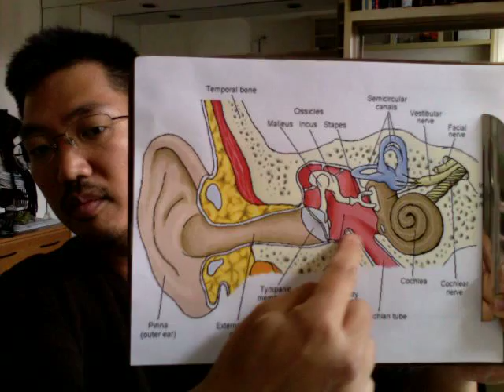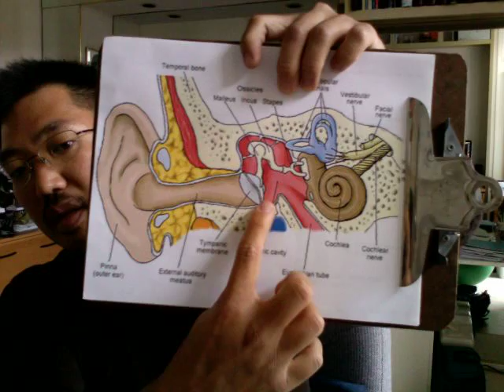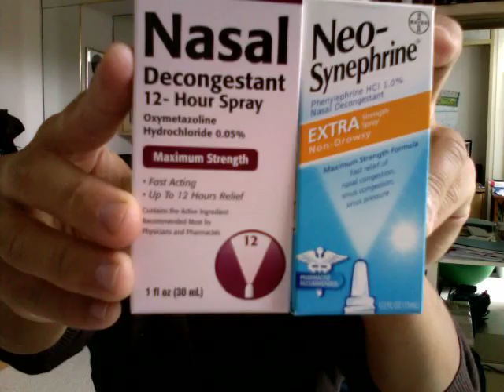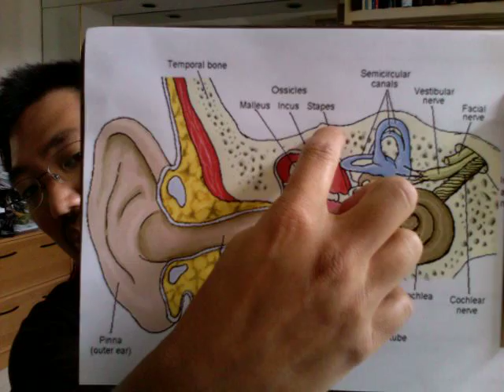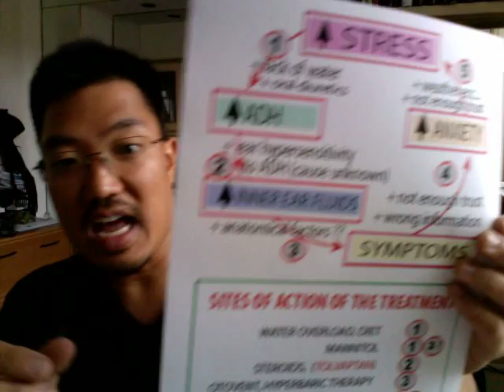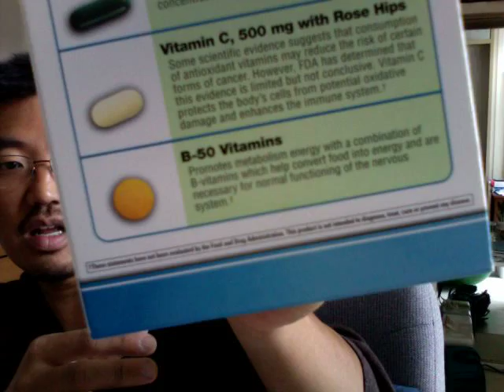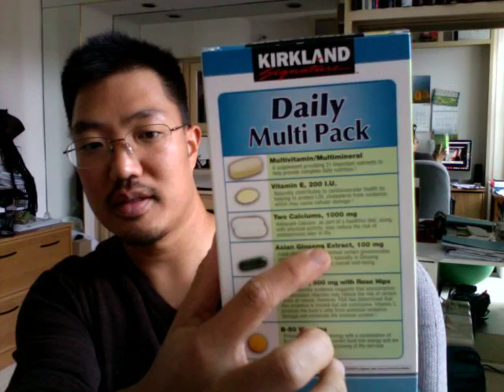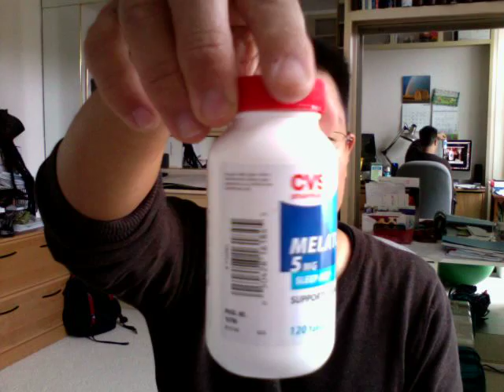Ed's Meniere's Disease Video 5.5: Tips to try now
These tips have helped me cope with my Meniere's, but I can NOT guarantee they will help you (BUT Will not hurt to try).  Of course it is also said that the Indian Rain Dance has a 100% success rate because they keep dancing until it rains.
Mechanical or Physical Tips that seem to help:
1) Optimize External Ear = clean your ears
2) SQUEEGEE YOUR EAR
3) Equalize your inner ear = Open up the Eustachian Tube (Jaw thrust & Gargle)
4) Open and Clean your sinuses
5) USE Bone Vibrator for the INNER EAR Tinnitus Tips
1) Use White Noise Generator OR go outside
2) Try the Sleep App
1) Drink LOTS of Water -- try for 3 to 5 liters per day.
2) Increase Fiber for Regular Bowel Movements (Prunes/Figs)
3) Take a B Complex Vitamin and/or Multi Vitamin
4) Try Alcohol -- ONLY IN MODERATION
5) Try Ginko Biloba
6) Use Melatonin for Sleep
Check your Vision and Get Glasses
PROTECT your hearing -- USE EARPLUGS in Loud Situations!